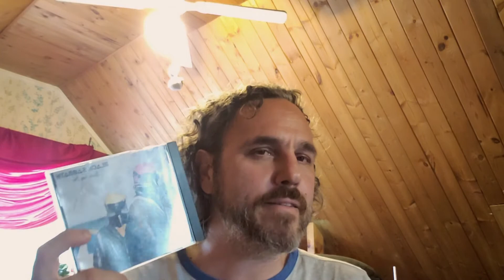Album Review 137 - Black Sabbath - Never Say Die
Not your standard Sabbath w/ Ozzy album, which is why it so often overlooked.